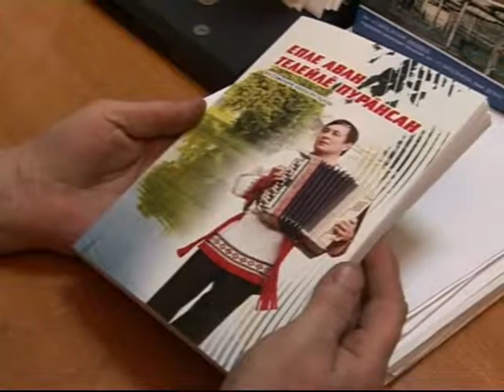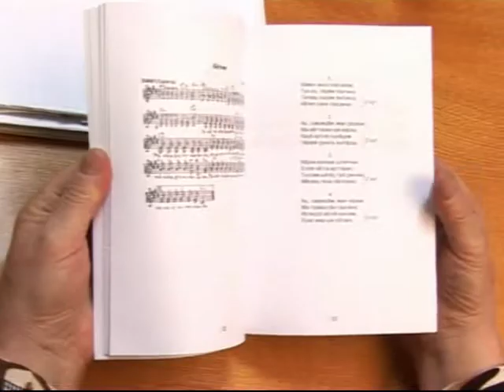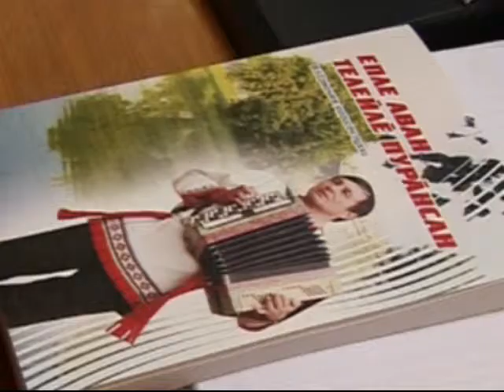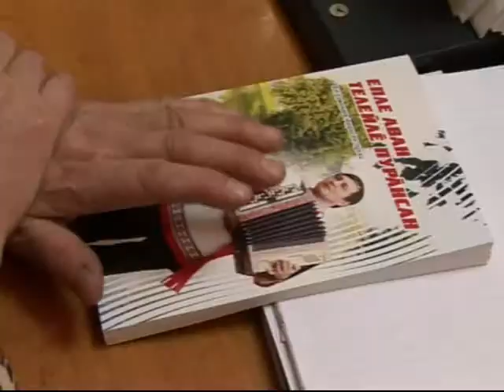Творчество поэта и композитора Владимира Ермолаева